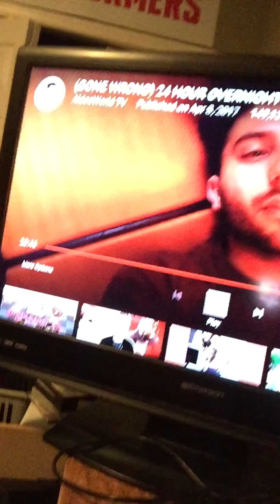Over night challenge fail!!!!!😱